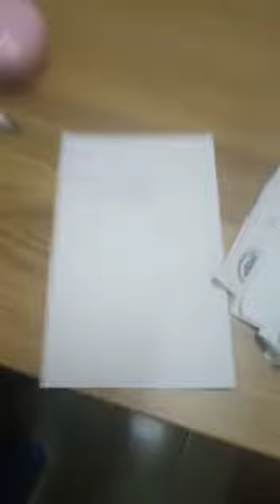SUIVEZ MOI ÇA SVP, LE CONGO(84).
ANA NE KONGO